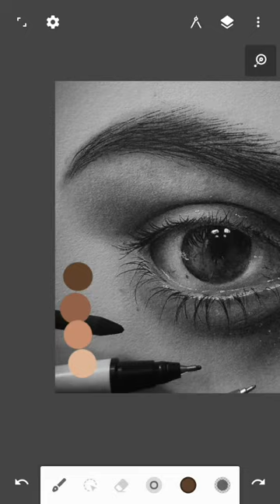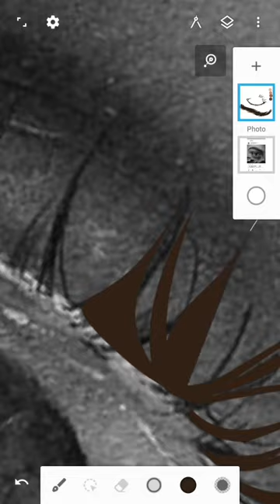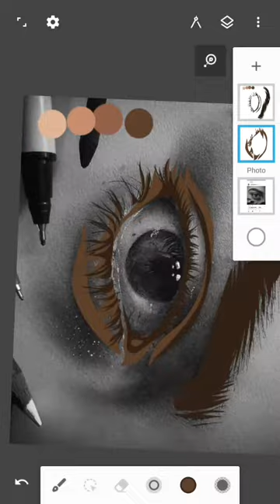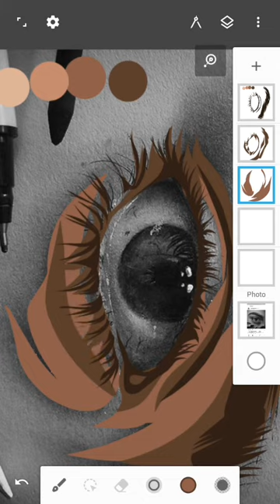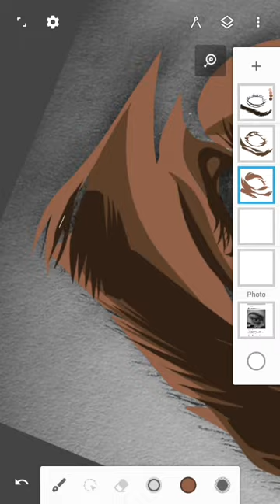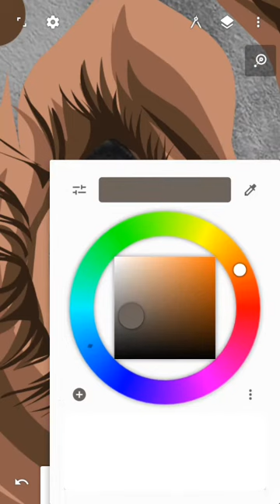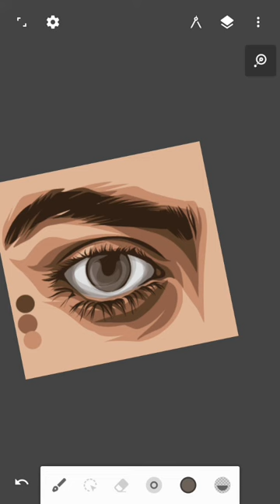How to draw vector eye in phone with easy step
Hello friends

I make vector eye tutorial in Mobile phone

How to draw vector eye
How to draw vector
How to draw vector eye in phone

Ram ram .